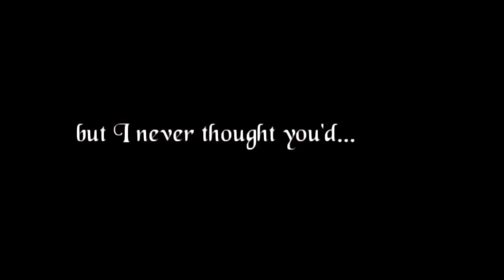In My Head {Ariana Grande} - Elizabeth Midford Edit & MMV {Black Butler / Kuroshitsuji}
B̸͚̖̭̽͘ỏ̴̲̬̿y̶̢̩͈̆,̶̲̖̗̪͂̈́ ̶̪̭̺͠Ḯ̶̖̦̿̇͜ ̷̭̩̫̱̓̎̌i̴̭̯̱͂̎͝n̷̹͎͕̋͊͘v̷̗̖̟̍͛ē̷̳͔̲͙n̶̼̻̓̒̿t̶͙̱̦̂è̸̢͂̚͠d̵̝̭͈̑ ̶̦̍̈́͠ỵ̵̜̻̑ơ̵͈̈́̀u̸̠̯̿̚.̵̠͌͒